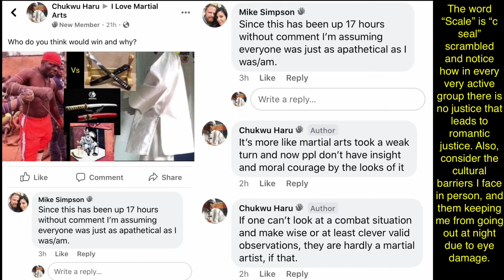why at least at this point are my posts ABOUT ME ignored if I am not the best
First they trolled me now they just ignore for the most part